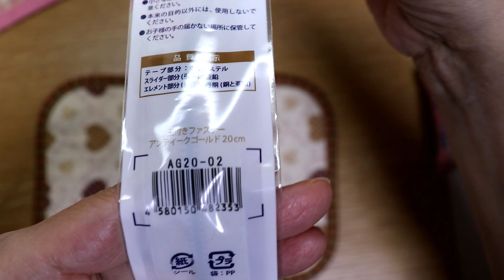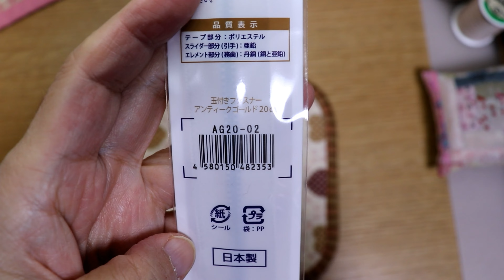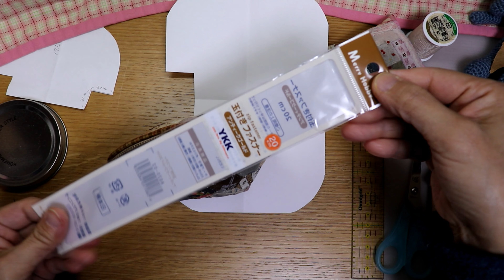ヘキサゴンキルトで作るミニポーチ その2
長めなので、休憩を挟みつつご視聴下さい。
※ラスト数秒編集ミスで真っ暗です

ファンの皆様へゆずねこは、手遊び小町Maiko craftの会員です。詳細については、手遊び小町のチャンネルにて詳しく説明しています。